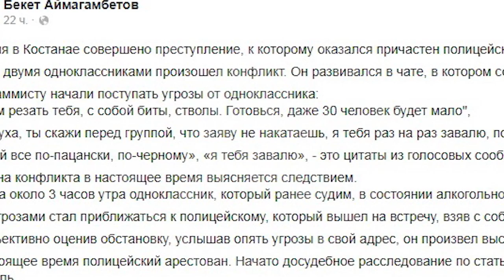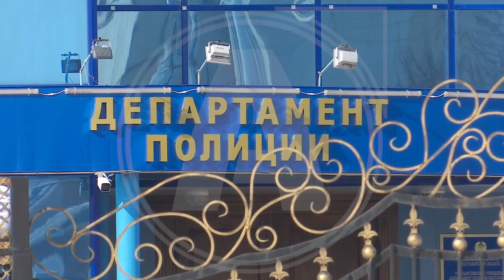Подозреваемый в убийстве оказался полицейским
Департаментом полиции Костанайской области начато досудебное расследование по статье 99 ч 1. «Убийство» по факту конфликта между двумя мужчинами, возраст которых 37 лет, в результате которого один выстрелил в другого из зарегистрированного ружья.